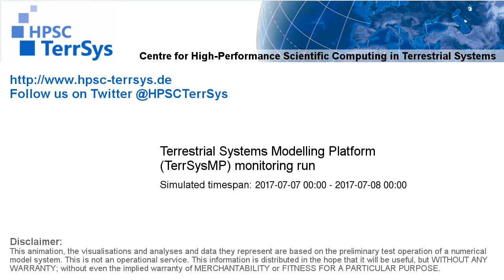TerrSysMP monitoring run 2017-07-07 - remaining unsaturated storage - NRW (24h)